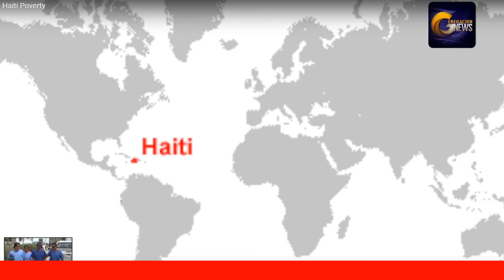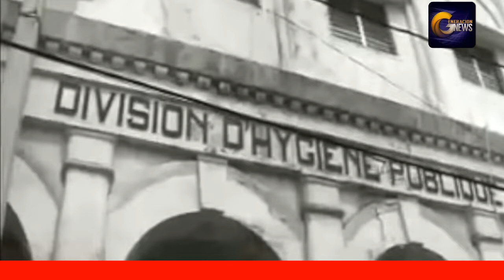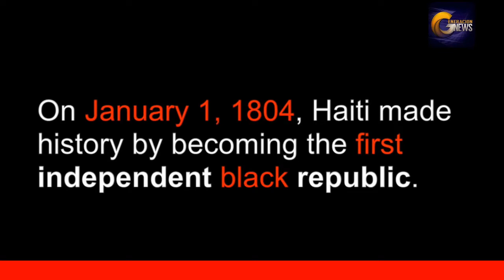Tildan de Hipocrita a Iglesia Catolica por Notre Dame